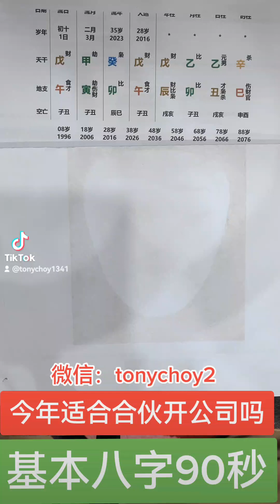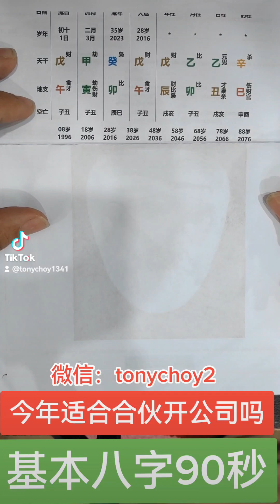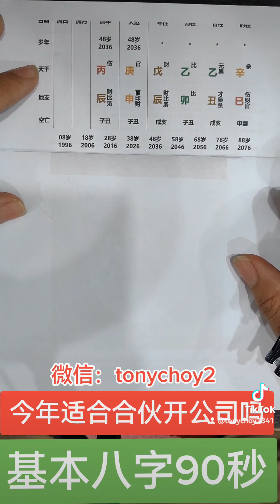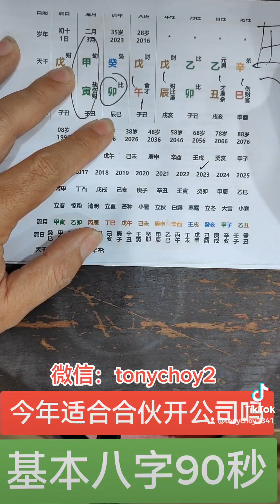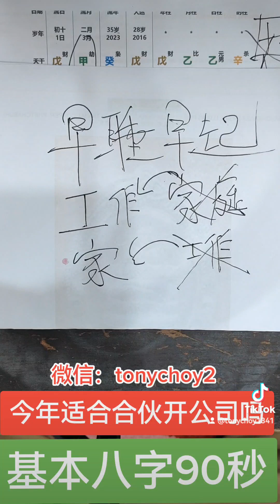基本八字90秒-今年适合合伙开公司吗？欢迎订阅